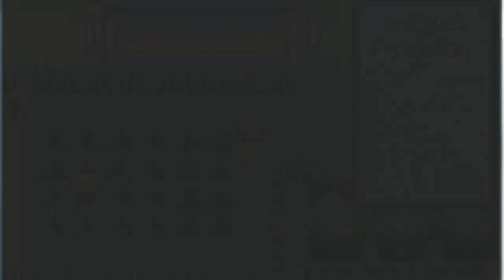Let's Play Pokemon Fire Red episode 26-Cycling Through a LONG Episode!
QOV: Which is your favorite cycling road?
This is my 99th video uploaded onto Youtube and as such, I'll have a 100th video special...sometime this weekend since someone's making sidebars for it for me. So in this episode, Poke567 travels through routes 16, 17, and 18 while I eat a tuna fish sub (I was eating dinner while I was recording this and felt like eating while recording for once in one of my videos).
I'm trying to not spam, I just want to ask a favor from my fellow Youtubers that's all!